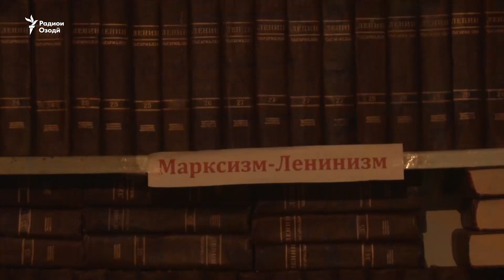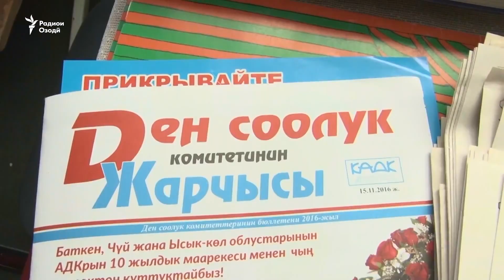Сокинони деҳаи қирғизӣ намехоҳанд аз марзи Чин кӯч банданд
Зиндагии  сокинони   деҳаи  кӯҳистонии Оқ-Ширак воқеъ дар минтақаи Иссиққул аз аҳолии дигари кишвар фарқ мекунад. Мардум дар ин русто ҳамагӣ ду фасл доранд. Вале бо вуҷуди шароити вазнин сокинони деҳ  намехоҳанд  ин маконро тарк намоянд.